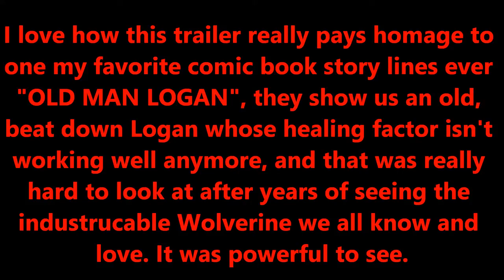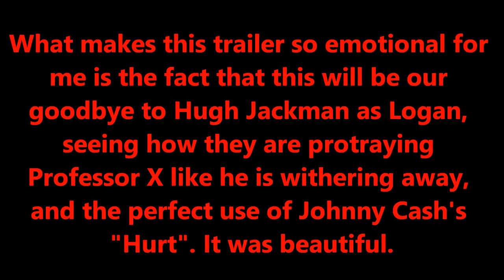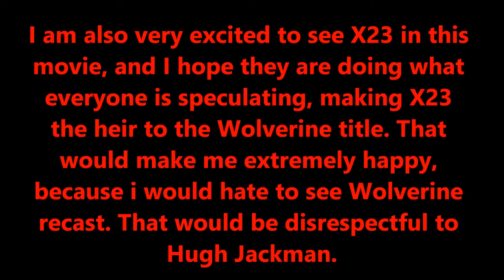LOGAN - Trailer 1 Review!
Hey Everyone! Welcome to my LOGAN trailer review! I hope you all enjoy it!